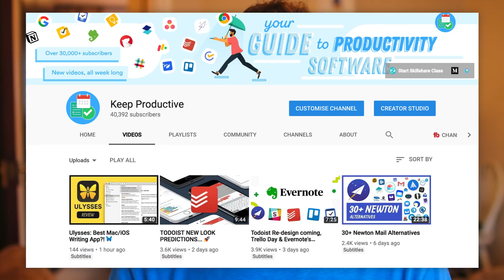40,000 subscribers + New Channel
Stop doing busywork! Try Bento Focus Find the best productivity tools with our We've reached 40,000 new subscribers, awesome!

Thanks so much guys for your support. Lots more to come!

▶  MUSIC USED
Music from Max Sergeev

Find the perfect productivity tools with Tool Finder
POPULAR TOOLS